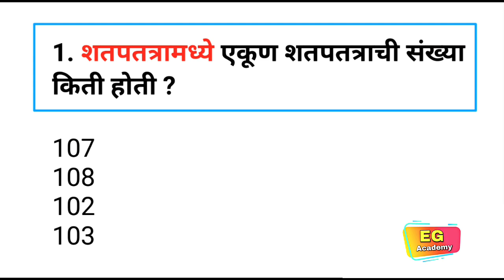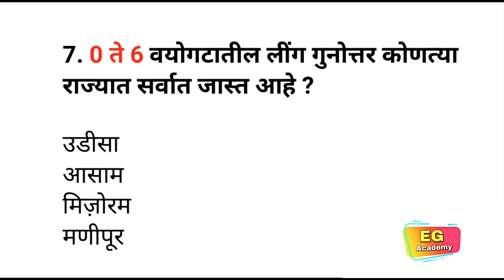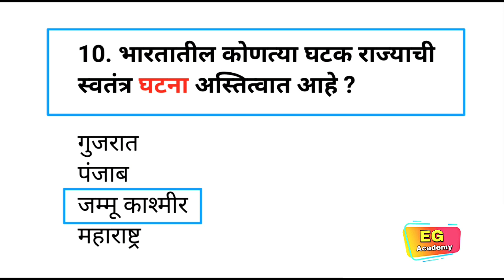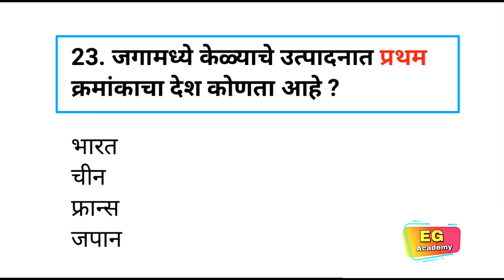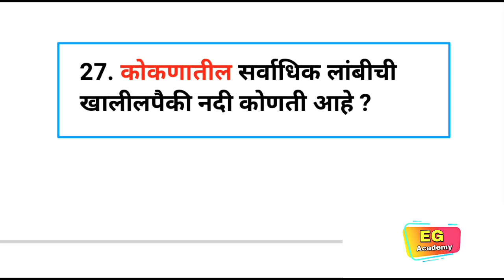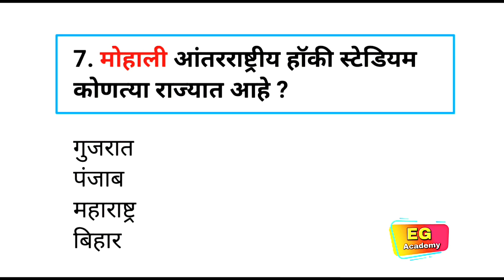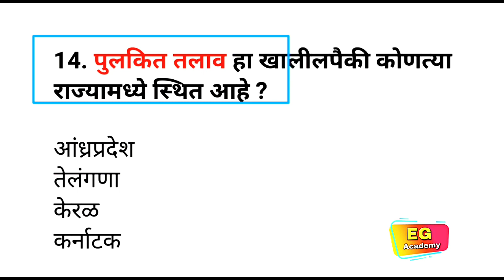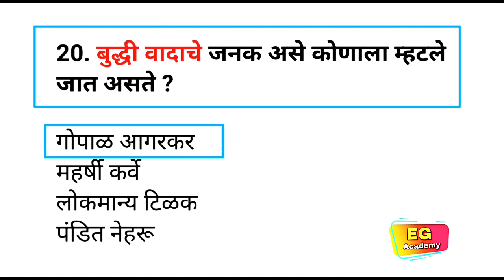Talathi Bharti 2022 Questions Paper|Most important Gk questions for competitive exam|Police bharti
samanya dhnyan
mpsc syllabus
mpsc marathi